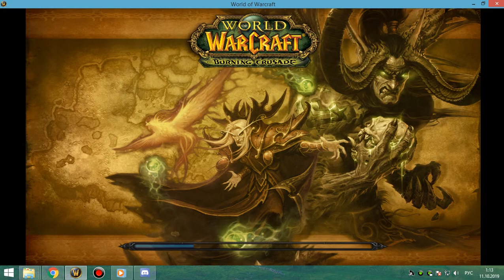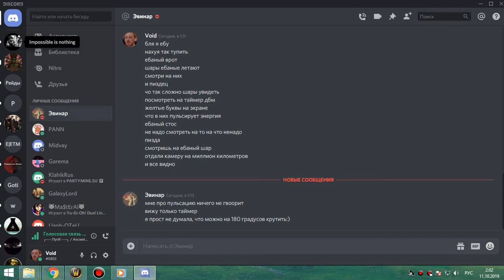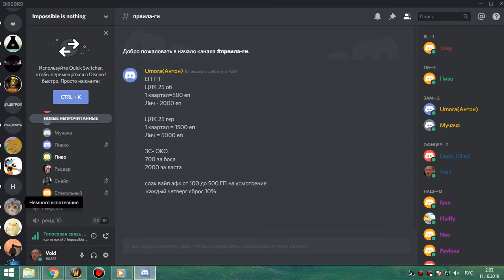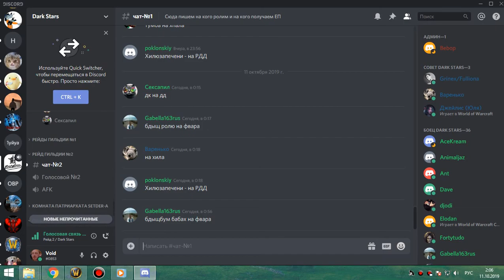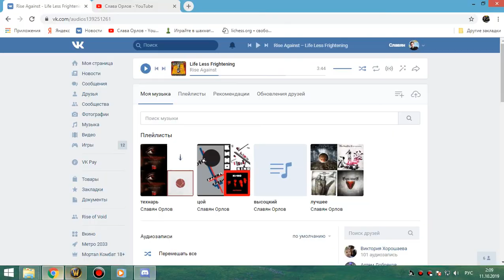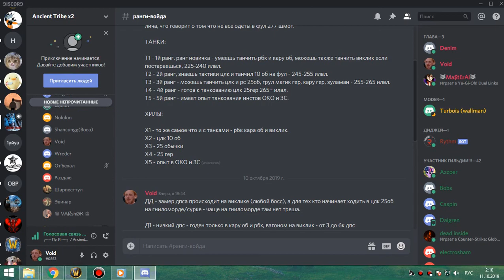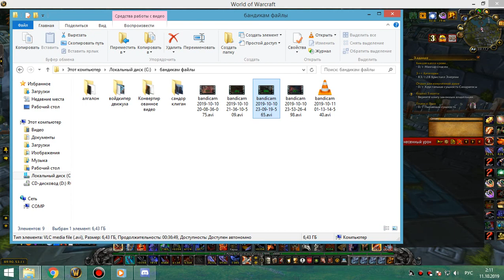1я часть зулджин армс 10 10 19